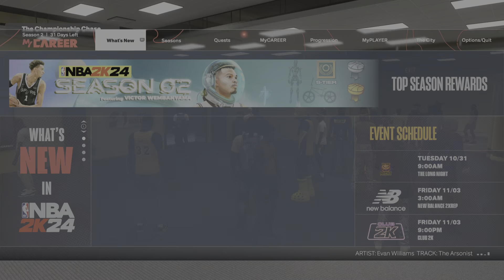NBA 2K24_20231030174816